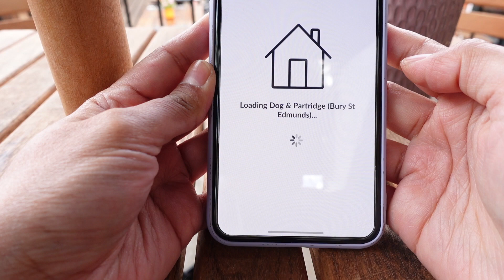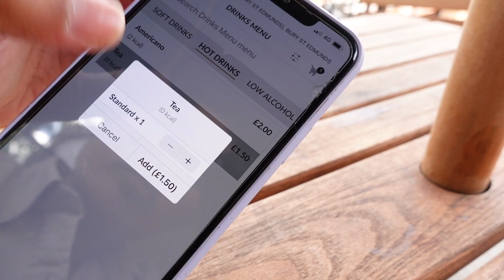Diri ini masih lapar - Pub Episode 2